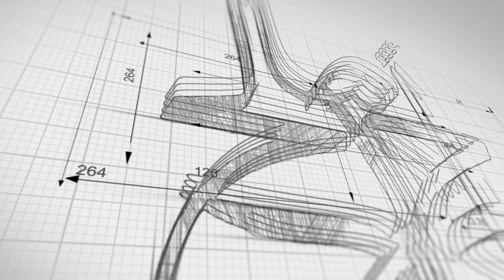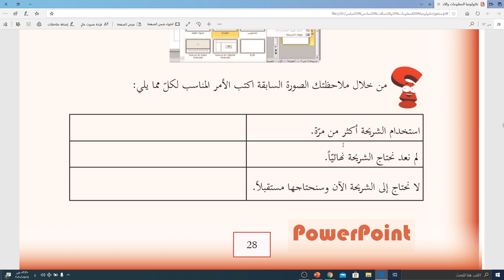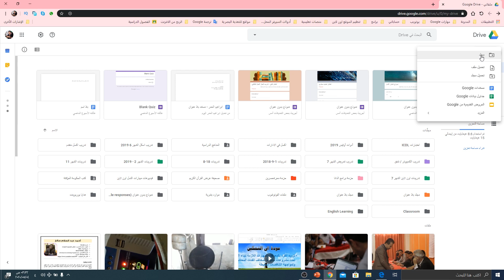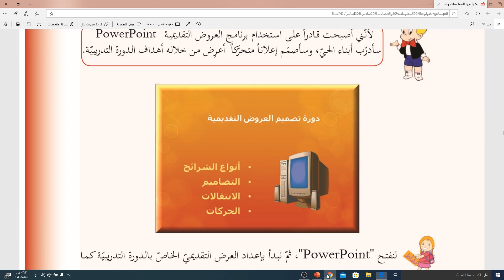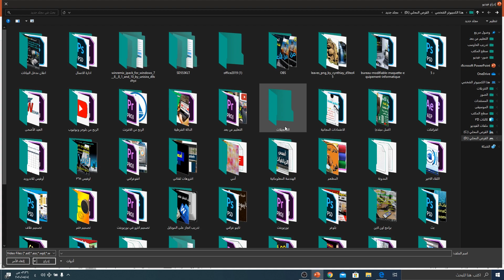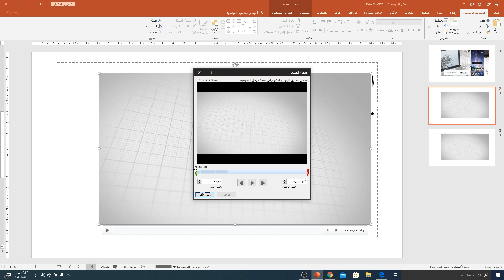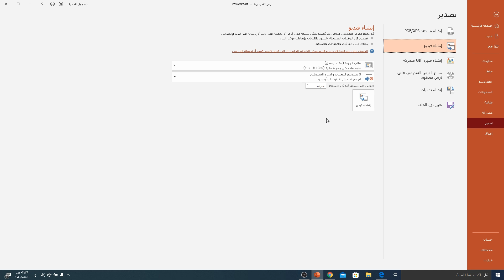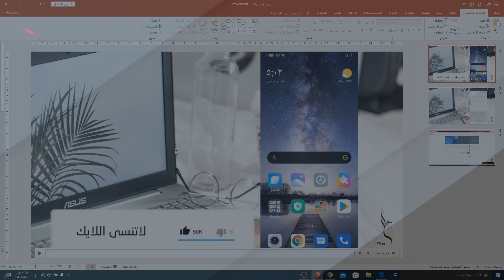التعليم الالكتروني | هام لكل المعلمين أدوات عمل فيديو تعليمي تفاعلي لرفعه على اليوتيوب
في ظل ظروف كرورونا ولأجل متابعة العملية التعليمية لكان لابد من استخدام وسائل التكنولوجيا
وأصبح من الضروري على كل المعلمين والمدرسين أن يمتلكوا خبرات في كيفية عمل فيديو تعليمي تفاعلي وما هي اهم ادوات اللازمة لتصوير الشاشة أو الكتابة على الشاشة أو تسجيل شرح معين وكيفية التعديل على هذه الفيديوهات لتصبح جاهزة للنشر على اليوتيوب ومشاركة التلاميذ بها
قدمت سابقا بعض الشروحات الضرورية واللازمة لكل المدرسين في هذه المرحلة ومنها: